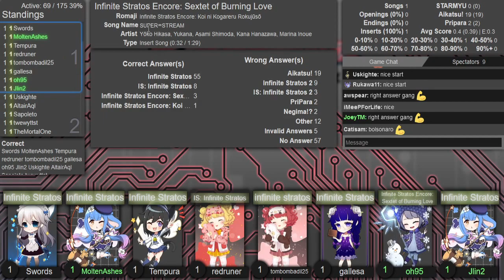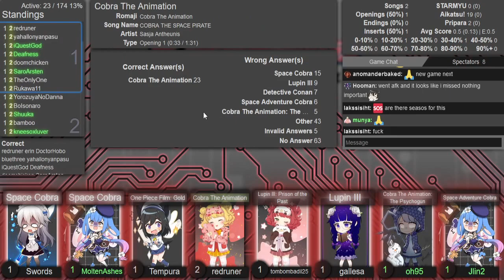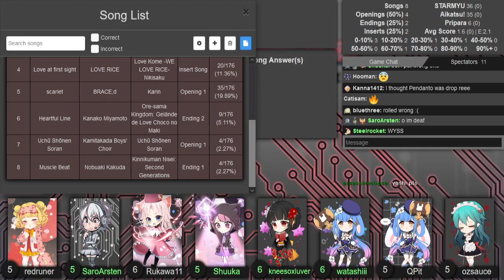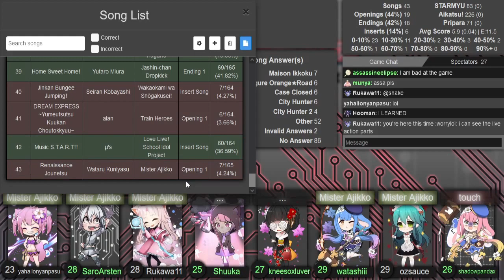AMQ Western Ranked 2021-07-14